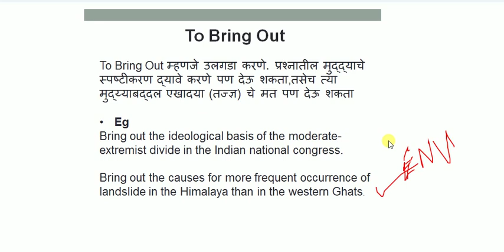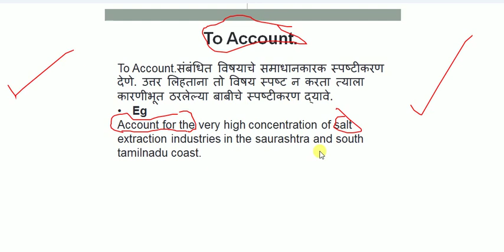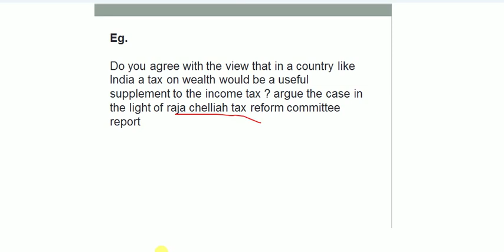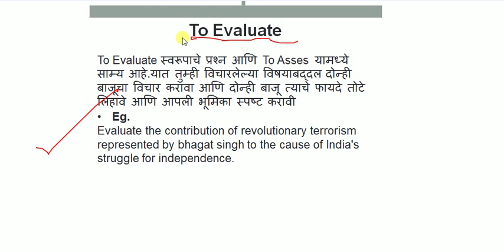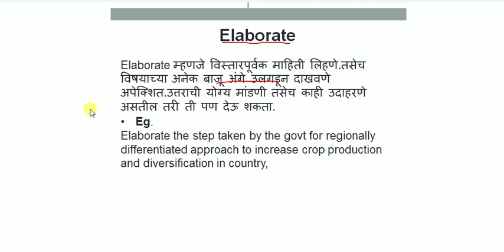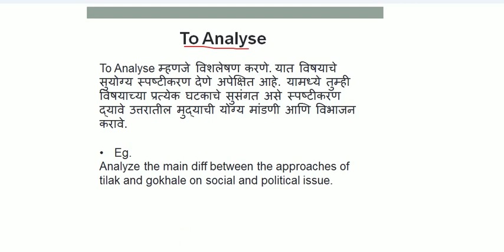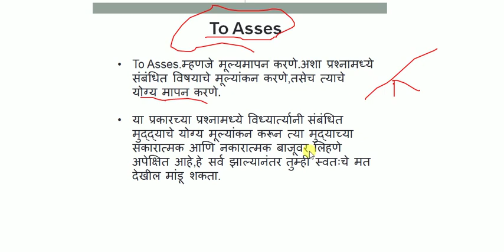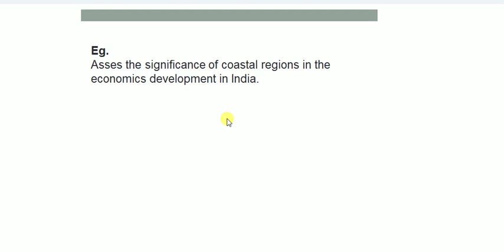(मराठी माध्यम) UPSC/CSE: Important Keywords in Mains Questions(To Analysis,Argue,Elaborate).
if you want to download this session pdf then click on below link